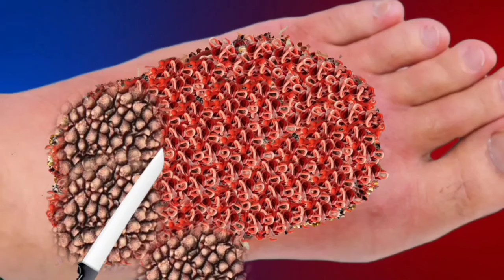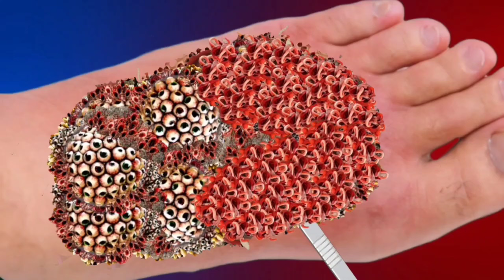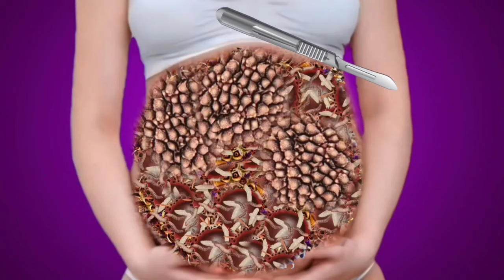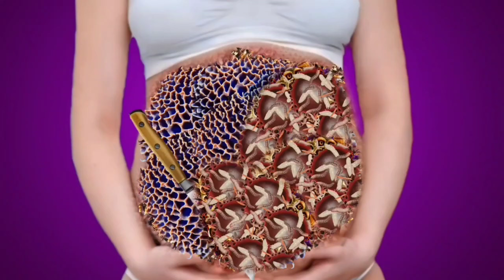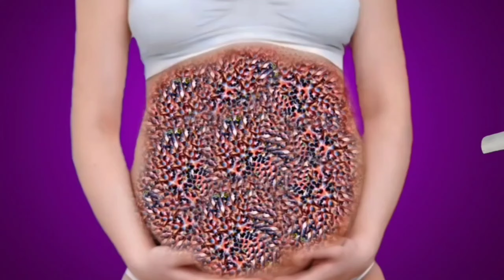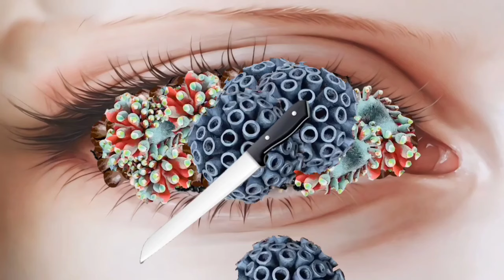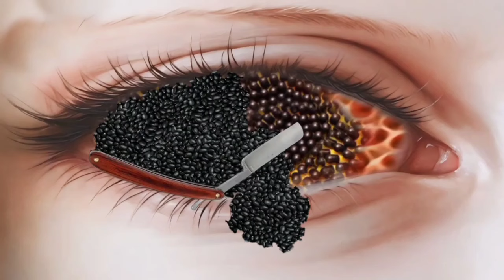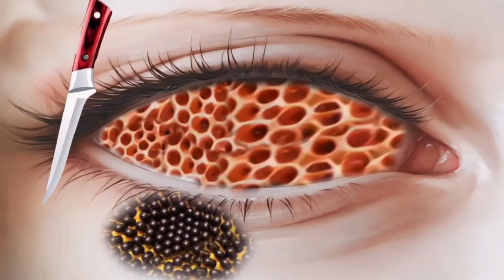ASMR Animation Treatment Infected 🚑 Leg,, Treatment Collection Legs 😭 || Deep Cleaning 2D Animation_